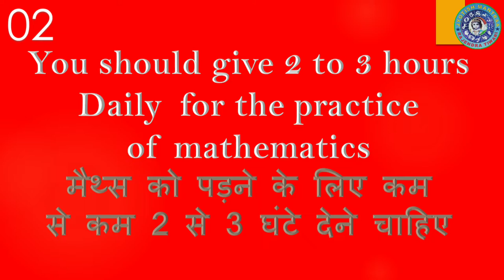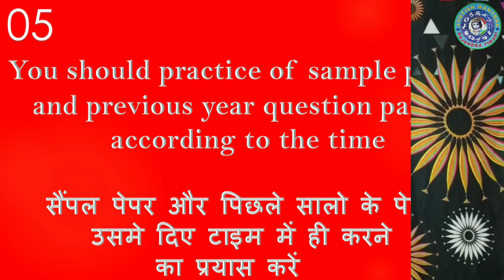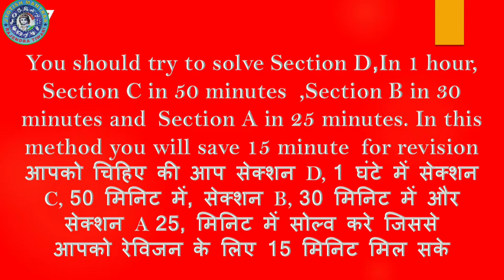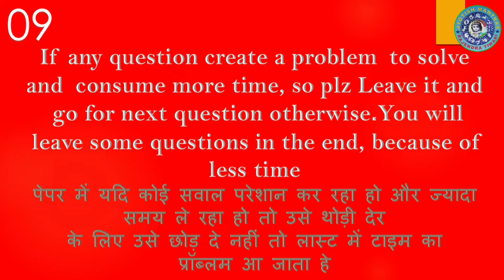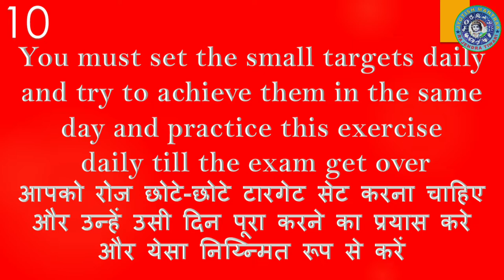बोर्ड एग्जाम में 100℅ सफलता के लिए महत्वपूर्ण टिप्स।।Tips for board exam।।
नमस्कार दोस्तों बोर्ड एग्जाम आने वाले हैं अब से करीब डेढ़ महीने बाद बोर्ड एग्जाम शुरू हो जाएंगे बोर्ड एग्जाम में अच्छे प्रदर्शन करने के लिए या कह सकते कि अच्छा परफॉर्मेंस देने के लिए आज शाम इस वीडियो में कुछ टिप्स जानेंगे अगर आप इन टिप्स को उपयोग में लाए इन टिप्स का आपने इस्तेमाल किया तो हंड्रेड परसेंट आप बोर्ड एग्जाम में जरूर करोगे। yotish mantraa by rajendra tiwari,